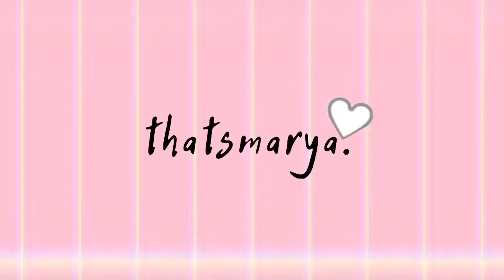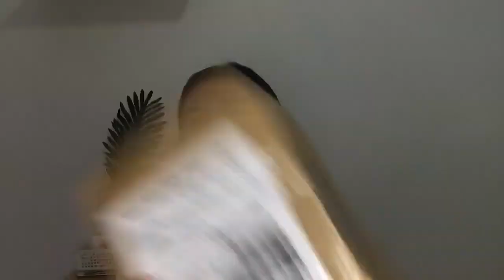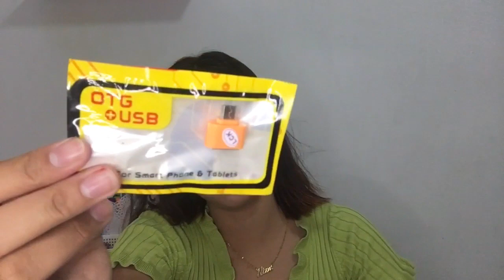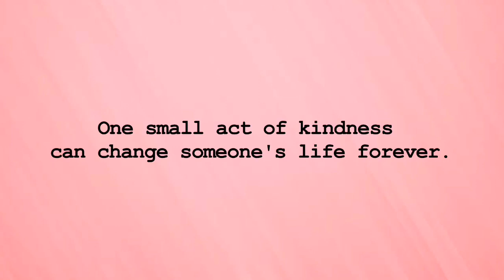SHOPEE VS LAZADA MYSTERY BOX PHILIPPINES! MAY INSTAX AT IPHONE LEGIT BA GRABEE!!🤔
Name: Mary Niza
Age: 21
Nationality: Filipino